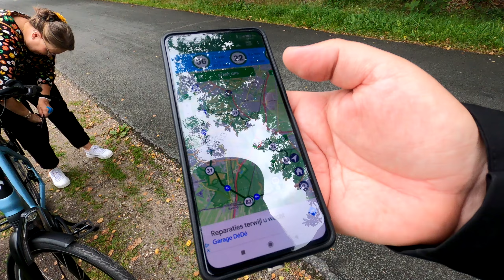Vlog #114 - Fietsen op de hei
We zijn een weekendje gaan fietsen op de hei, mét een hotelovernachting, met onze besties! Gaan we vaker doen!!!